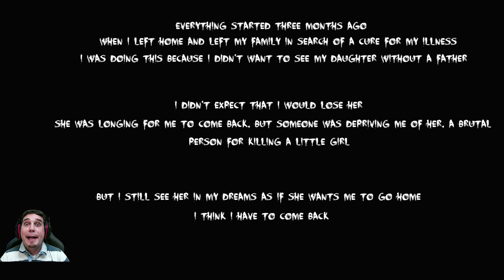Espíritus inquietos - WITHOUT FEARS (Gameplay español)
En este nuevo vídeo os traigo el gameplay español de WITHOUT FEARS, un padre ve a su hija asesinada hace 3 meses en sueños recurrentes, el asesinato fue en su antigua casa por lo que emprende un viaje esperando encontrar alguna respuesta, pero lo que encuentra en la casa es terrorífico, juego de terror indie, espero os guste.